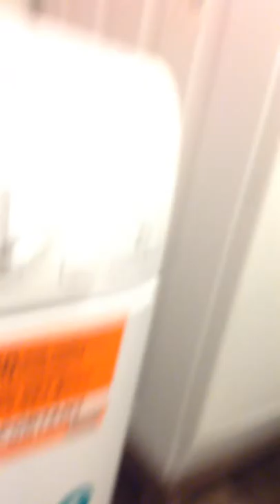My house tour Hipperholme oooooo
Had so much fun with my sister